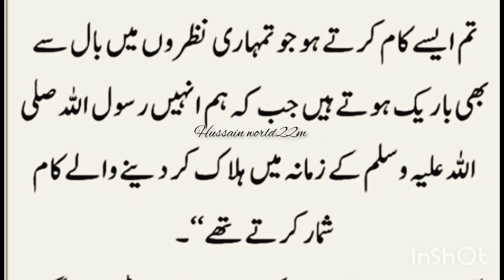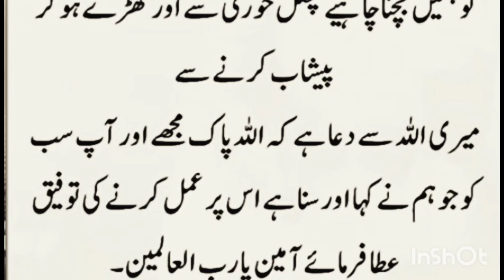2 gunaah jiska Qabar Mai sakht azaab Hoga | These two sins are commited by people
2 gunaah jiska Qabar Mai Sakht azaab Hoga

Description:
All the copyright rights are reserved.